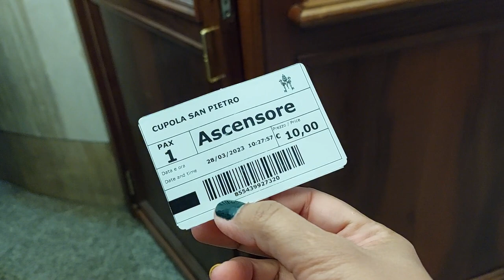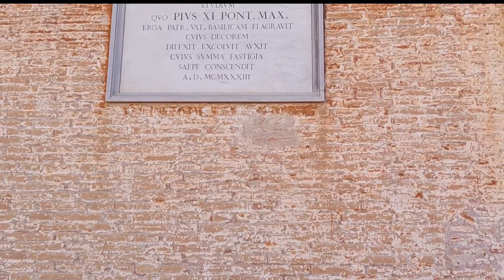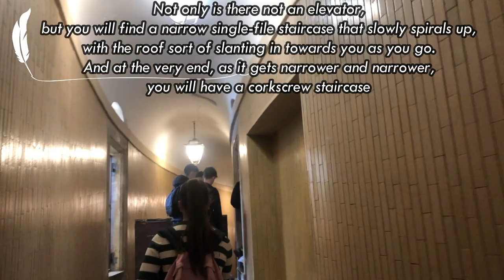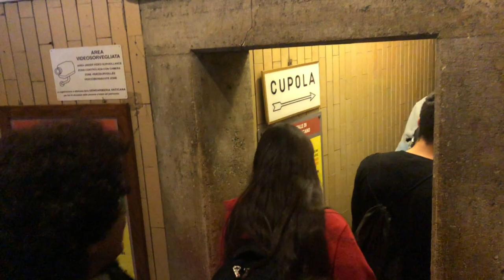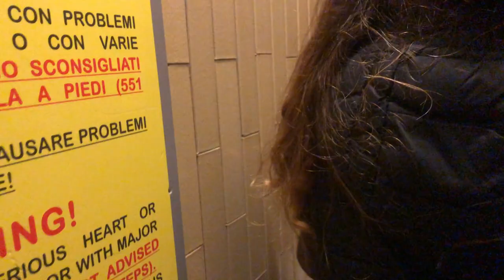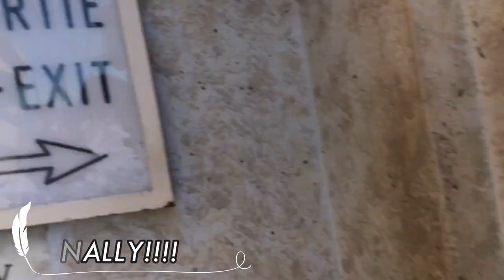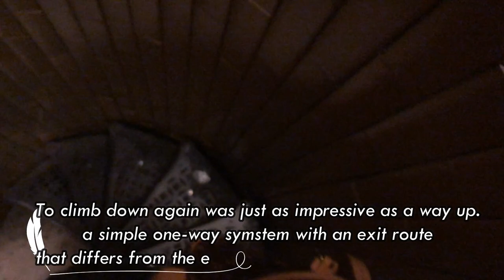THE ROOF, DOME & TOP OF ST. PETER'S BASILICA, VATICAN CITY l CLIMBING EXPERIENCE l MICHAELANGELO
This iconic dome, the tallest in the world, was designed by Michelangelo but completed by his pupil, Giacomo della Porta, in 1590. It has 16 windows decorated with frescos, mosaics, and 96 different figures. It served as the inspiration for many other domes, such as the one on St. Paul’s Cathedral in London.

It takes 551 steps to climb to the top (although you can take an elevator halfway), but you’ll be rewarded with stunning views of the Vatican and the city of Rome. A specific ticket must be acquired to access it.